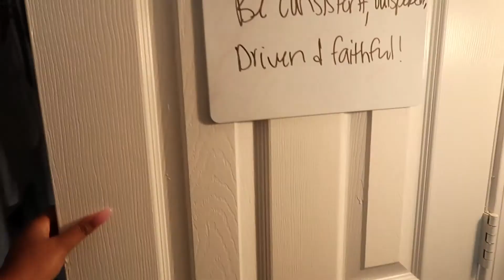SEMI-EMPTY APARTMENT TOUR| MyeshiaShantal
Welcome Newbies & Welcome Back OGs
It’s DAY 2 OF VLOGMAS: SEMI EMPTY APARTMENT TOUR

Last Video
Let’s Connect
Business Instagram: @MSBeautyKosmetics
Equipment
Camera: G7X Mark ii
Lighting: Ring Light
Editing Software: iMovie
Thumbnail: Snap

If you would like to do any collaborations,